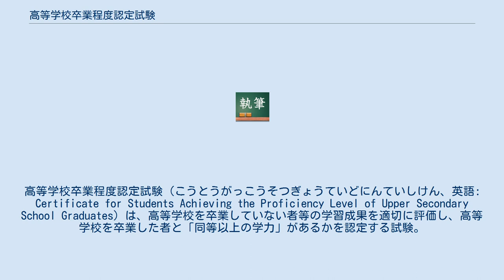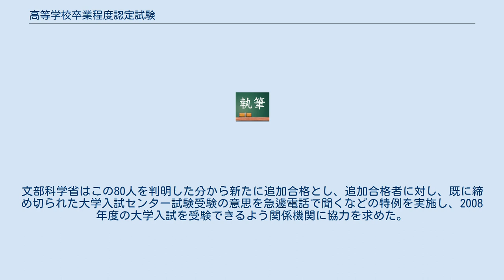高等学校卒業程度認定試験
高等学校卒業程度認定試験（こうとうがっこうそつぎょうていどにんていしけん、英語: Certificate for Students Achieving the Proficiency Level of Upper Secondary School Graduates）は、高等学校を卒業していない者等の学習成果を適切に評価し、高等学校を卒業した者と「同等以上の学力」があるかを認定する試験。
 文部科学省が実施している。
一般に高認（こうにん）と呼ばれる。
前身は大学入学資格検定（大検）。
国家試験の一種である。
 高等学校卒業程度認定試験に合格した場合、以下の効果が発生する。
 公的に「高等学校を卒業した者と同等以上の学力がある」とみなされる（高等学校卒業程度認定試験規則第1条）。
 大学（短期大学を含む）・専門学校の入学試験の受験資格を得ることができる。
 就職の際、地方自治体・民間企業の一部から高等学校卒業者と同等に扱われることができる。
 合格者は高等学校を卒業した者と同等以上の学力があると認められる。
 高等学校卒業程度認定試験合格者は高等学校卒業とは違うが、どちらも国は高等学校卒業の区分としている。
 国勢調査結果で用いる用語の解説では、最終卒業学校の欄に高等学校卒業程度認定試験合格者とあり、高等学校卒業の区分となっている。
 現在では、全日制課程の在籍者にも受験資格が与えられるようになったことや、受験機会が年2回へと変更されたことなどにより、受験者数が毎年増加する傾向となっている。
最後の大学入学資格検定（大検）が行われた平成16年度の時点では、出願者が2万4,960人であった。
これに対して、平成20年度に実施された高認試験においては3万3,264人の受験者数があり、受験者は4年間で33%の増加を見せた。
 高認試験の試験会場は、各都道府県に一か所ずつ設けられている。
東京都など受検者の多いところでは国立大学を使用しているが、他の道府県では公立高校を使用するケースが多い。
受検者の少ない県では、県庁会議室などを会場として使用する場合もある。
 高認試験の解答はすべてマークシート方式で行われている。
合格ラインは試験の難易度や平均点によって変動し、年度や科目によっては40%程度の正答率でも合格となることもある。
 履歴書の資格欄（または学歴欄）への記入例（文部科学省推奨）は、 「平成○○年○○月 高等学校卒業程度認定試験合格」 である。
 高校コードは、51000K。
 受験する年度末までに満16歳以上になる者。
ただし、高等学校卒業者や大学入学資格検定合格者、高等学校卒業程度認定試験合格者など、既に大学入学資格を持っている者は除く。
 高等学校卒業程度認定試験では、試験を受験する年度中に満16歳以上になる者で大学入学資格を持たない者であれば、すべて受験可能になった。
但し、16歳・17歳の時点で合格しても、合格証書には「18歳の誕生日になるまで（日本の学校教育法に基づく設置である）大学の受験資格がない」旨の条件が付記され、例外を除いて満18歳になる年度まで大学に入学することはできない。
 例外として、いわゆる飛び入学という制度では満17歳で大学受験資格が認められる。
なお現在、この特例措置は、大学を受験する場合のみ適用され、実施している大学も限定されている。
 例として平成30年度の日程は以下の通り。
 現在の合格に必要な科目は以下の通りで、科目数は8 - 10となる。
 試験科目や教科毎の必須科目は実施年の前々年に有効な学習指導要領に準ずる。
 文部科学省は公式には科目別の合格得点を公表していないが、大手予備校の分析によると、難易度や平均点により合格ラインは変動し、年度や科目によっては40点前後で合格となることもある。
必要な科目に全て合格、または免除を受けることで高卒認定合格となる。
 一般には、1回の受験で合格するために、必要な全ての科目を選択する。
 既に一部の科目に合格している場合、その科目は次回以降免除され、改めて受け直す必要はない。
 1科目以上に合格し、一部科目合格となっている者が、新たに高等学校等で単位を修得したり、技能審査に合格するなどして免除を申請することで、筆記試験を受けずとも高認合格要件を満たす場合がある。
この場合も通常の受験手続きにより免除を申請することになり、他の受験者と同様に合格発表時に通知される。
 次の条件に合う科目は申...